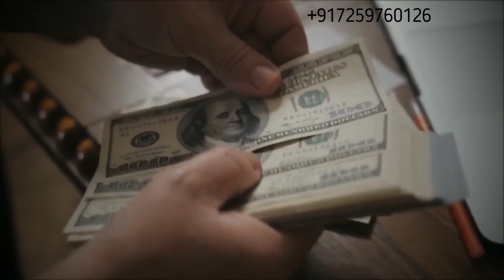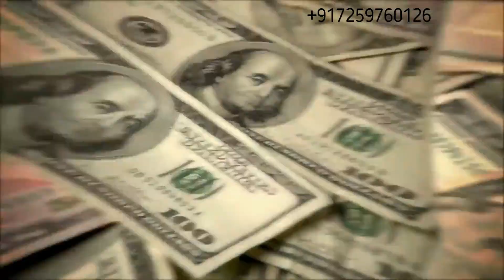c'est avantageux ou pas de vendre cher ou moin cher ces produits ?